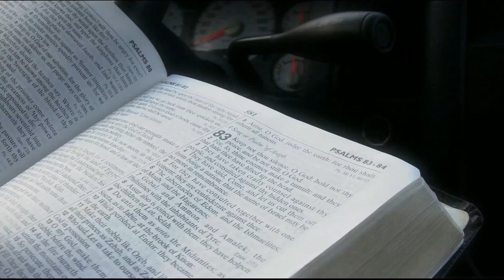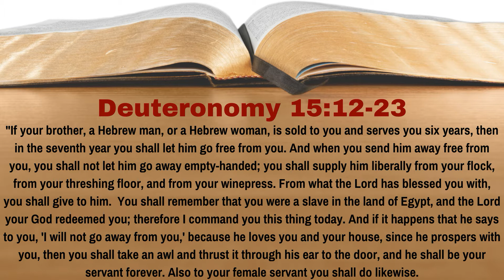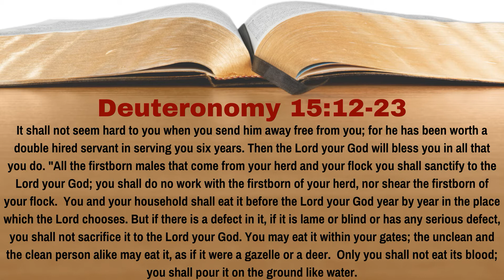What Was Israel To Do With Their Hebrew Slaves After 6 Years? [Deuteronomy 15:12-23][L.49][WTTB]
One of the things that people have a tough time understanding is why God didn't outlaw slavery.  The problem is that when we consider this topic, we're applying our supposed 21st century ethics on a culture different than our own.  The fact remains though, even though we try to deny it, in western culture today we do have slavery.  If you have a mortgage with the bank: you're a slave to the bank.  No, this form of slavery isn't the brutal slavery that comes to mind as occurring in some parts of the world, but it is slavery.  The slavery regulated by God in the Bible isn't the brutal slavery that man often practices, but the same type of slavery that many industrialized countries have today (slavery to pay off debts).  We only have to look to places like Deuteronomy 15 to know this to be so, for how masters were to treat their servants is so much different than the caricature of how God views slavery is often portrayed.  What was Israel to do with their Hebrew slaves after 6 years?  In Lesson 49 of our study of Deuteronomy we learn the answer to this question.